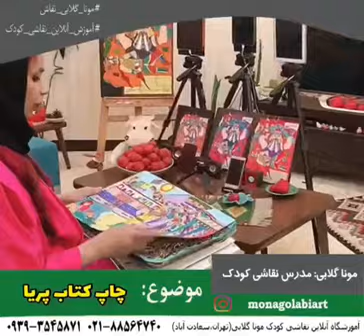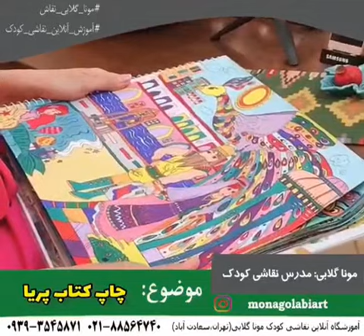کلاس آنلاین نقاشی کودک،فرحزاد،جنت آباد،سردارجنگل،پاسداران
دوره های آنلاین نقاشی کودک در تابستان شروع شد.مدرس تمام کلاس های آنلاین سرکار خانم مونا گلابی می باشد و تمام کلاس ها بصورت لایو برگزار می شود.برای اطلاع از کلاس ها می توانید با شماره های آموزشگاه تماس حاصل فرمایید یا به پیج اینستاگرام آموزشگاه مراجعه کنید.تلفن های تماس:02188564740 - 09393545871 آدرس پیج اینستاگرام:monagolabiart وب سایت آموزشگاه